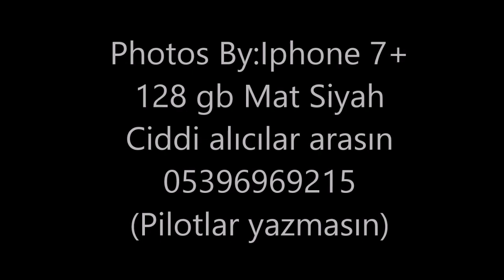Uğur Turgutreis Anadolu Lisesi TM/A 2018 Mezuniyet Videosu